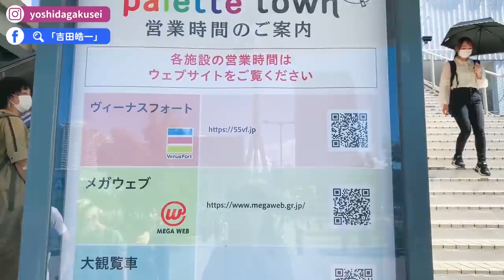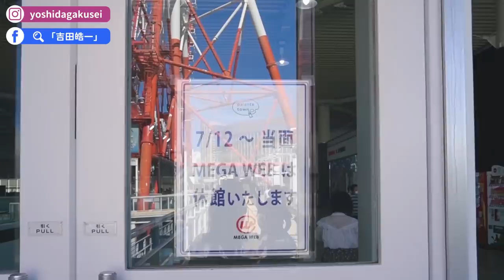【日本疫情慘況】台場地標即將消失😭 大江戶溫泉物語、彩虹摩天輪以後看不到了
連台場都出現閉店潮！大家最愛的大江戶溫泉物語，還有彩虹摩天輪、維納斯城堡購物中心，這些地方都即將停止營業了😭😭

00:00 精彩畫面
00:58 調色盤鎮
02:07 彩虹摩天輪
03:00 teamLab
04:00 維納斯城堡
06:39 台場散步片段
07:32 AQUA CITY
08:53 台場海濱公園
09:47 百合海鷗線電車
11:08 大江戶溫泉物語
12:20 台場歷史